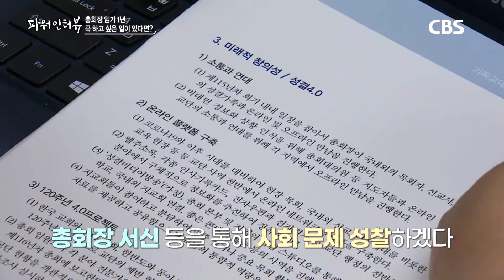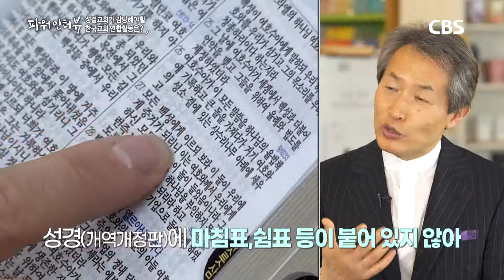[파워인터뷰] 지형은 목사 “기독교대한성결교회 신임총회장”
■ 방송 : CBS TV  (파워인터뷰)  6월 8일(화) 18:10 / 6월 11일(금) 11:40
■ 대담 : 지형은 목사(성락성결교회. 기독교대한성결교회 신임총회장)
■ 진행 : 고석표 기자
■ 녹화 : 5월 28일(금) 16:00 (서울 성동구 성락성결교회)